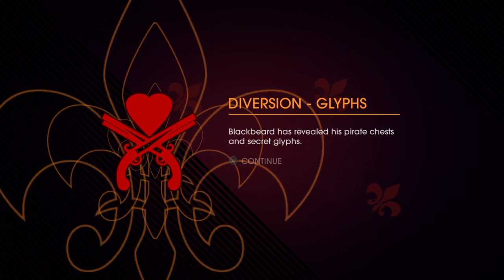Saints Row: Gat out of Hell (MEETING BLACKBEARD FOR FIRST TIME)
Hey everybody dark vortex here with yet more action packed content please remember all your support is appreciated anyways im running a community on the PS4 if you want to join you are more then welcome all you got to do is type in my PSN name you can find that on my youtube channel and then just type  (ON YOUTUBE) after it and last but not least have yourself a wonderful day